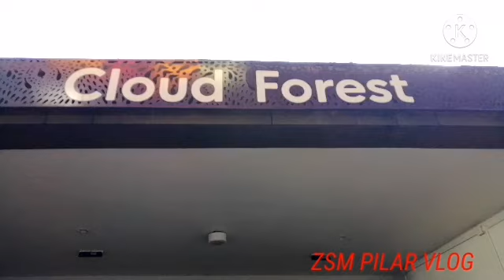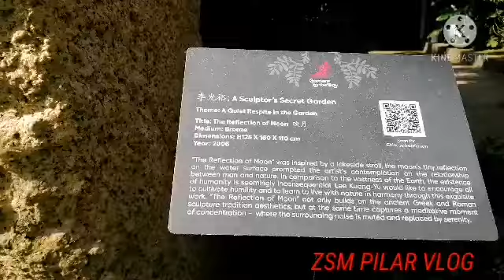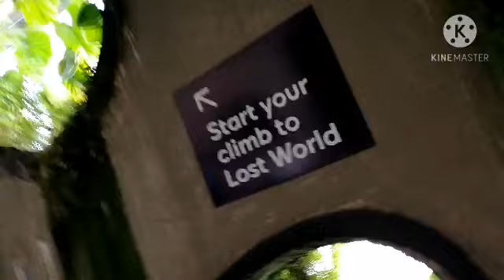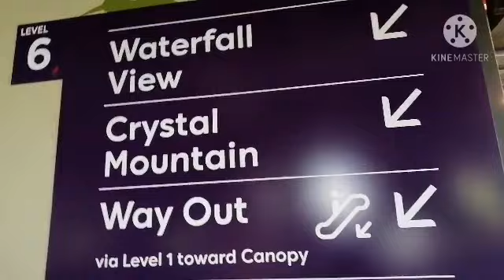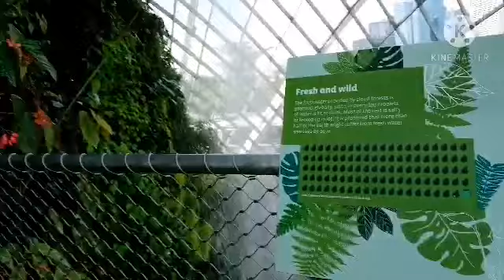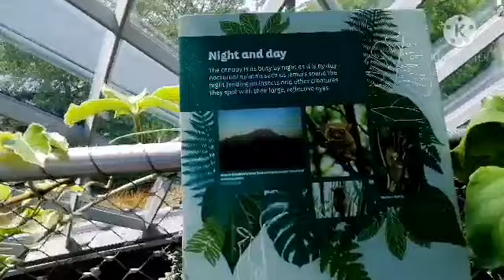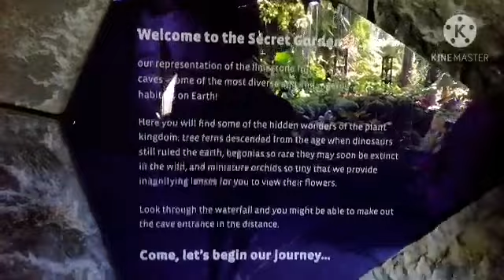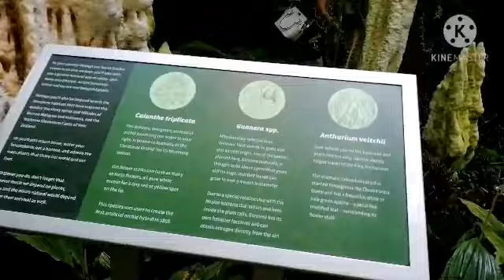LET'S EXPLORE INSIDE THE CLOUD FOREST @ GARDEN BY THE BAY SINGAPORE